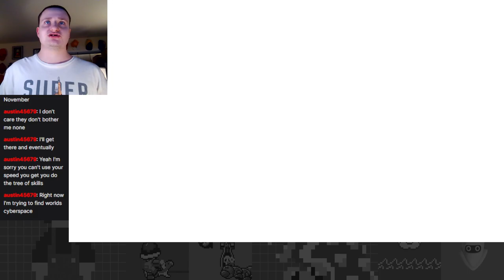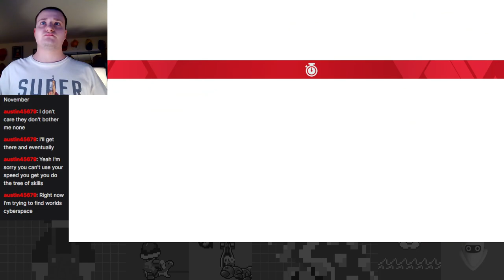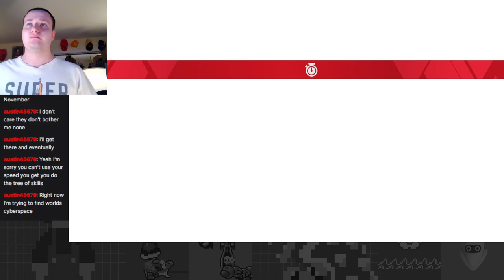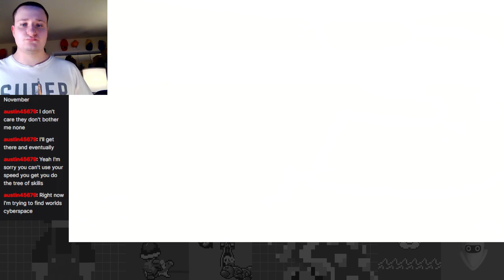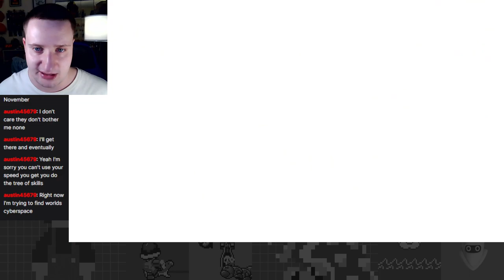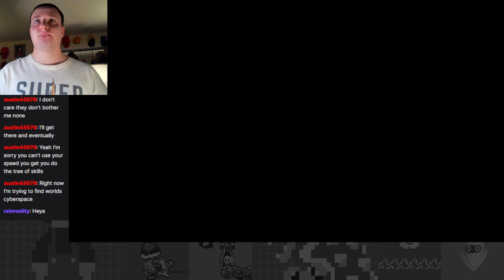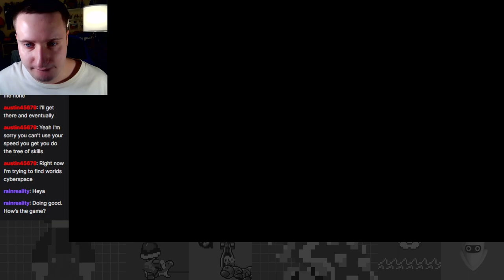Music Note Treasure Hunt! Anarchy on Ares Island - Sonic Frontiers Update 1 DLC Part 2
Wave 1 of the new Frontiers DLC is here, so I'm here again with this game to try out all the cool new content!